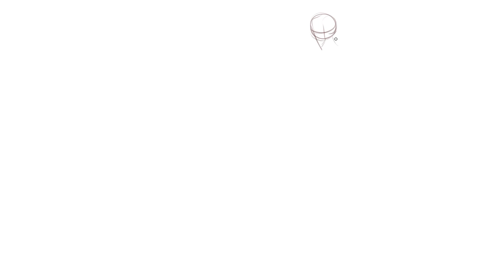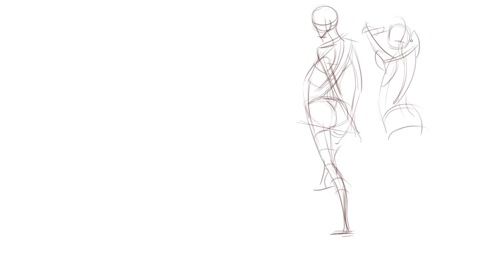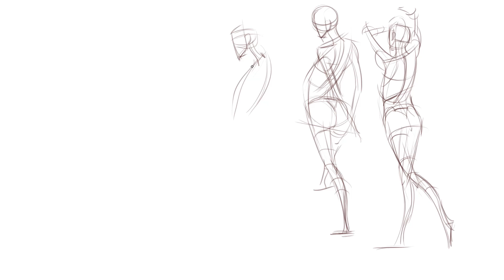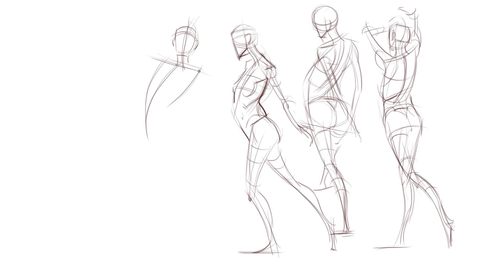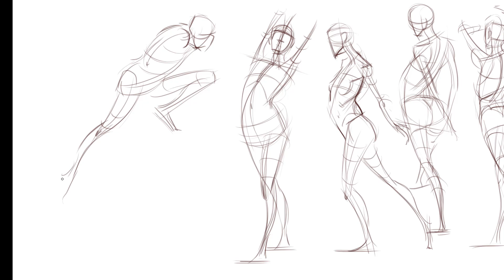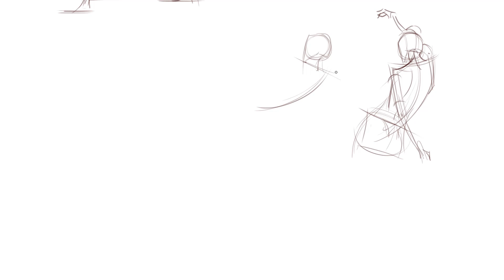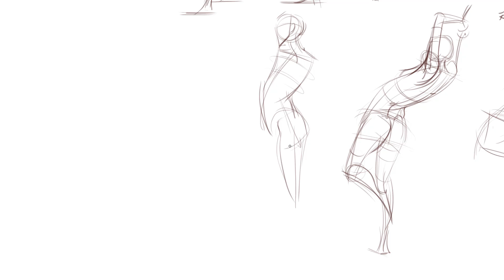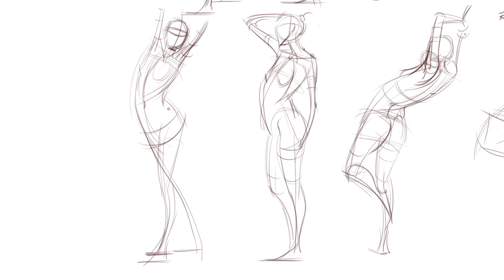Gesture wk 1 example assignment